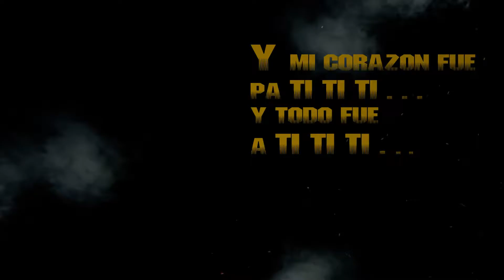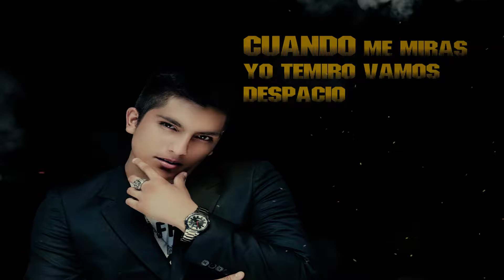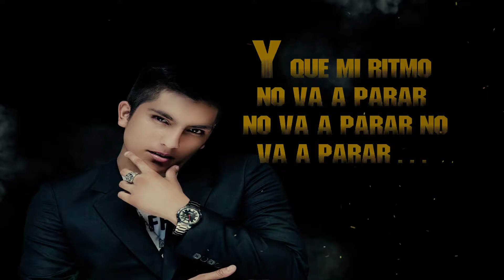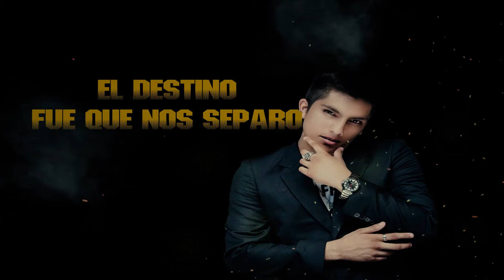Yeyel - Sintiéndote [Video Lyric]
Video Lyric of NuevaImagen and Stiff Records Music in your ears Yeyel - Sintiendote.
Produced: Juka 224 St.